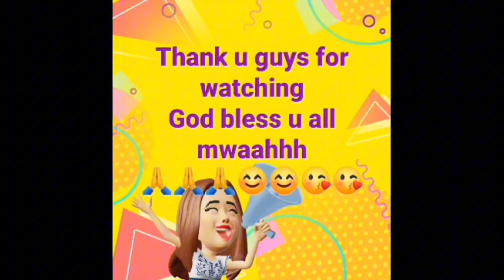Sana araw araw pasko (popoy is life) 😅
MERRY MERRY CHRISTMAS & HAPPY NEW YEAR TO EVERYONE THANK U PO SALAHAT AT 1 TAON NYO AKO SINUSUPORTAHAN GOD BLESS U ALL OF U GUYS 🙏🙏🙏🙏☺☺☺☺😘😘😘😘